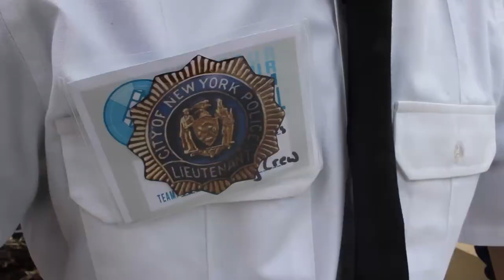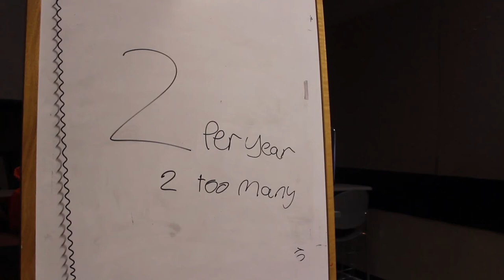Napkins - Short Film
Our submission to the UTK Four Hour Film Festival. We won 1st place in both Director's choice and Viewer's choice.
Shoutout to working with one of the best casts of all time. You guys are amazing and make working on something like this a breeze. This would not have been great without you and I can't stress enough how thankful to live with you all. You can bet I'll be making films with you for the next 4 years.